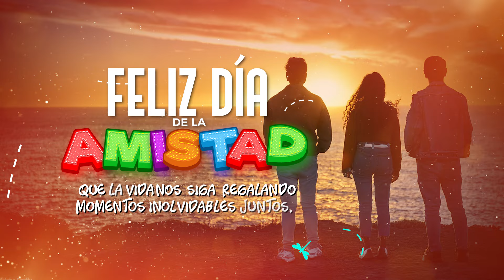MENSAJE DE AMISTAD PARA UN AMIGO O AMIGA, GRACIAS POR TU AMISTAD, CON FRASES BONITAS PARA DEDICAR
MENSAJE DE GRACIAS POR TU AMISTAD | Mensajes DE AMISTAD con frases Bonitos de Amor y Amistad o para San Valentin, para desear feliz dia de la amistad a Amigo o Amiga, frases para tu amigo. Perfecto para expresar tu gratitud con palabras sinceras a esa mejor amiga, amiga especial, o incluso a tu abuelita. ¡Celebra la amistad con estas dedicatorias llenas de cariño!.

Es un gusto compartir con ustedes mi contenido, para cualquier sugerencia, comentario déjanosla en el recuadro de aquí abajo y tan pronto nos sea posibilite te responderemos.

Un excelente día para ti de parte de Alexander Díaz tu servidor.